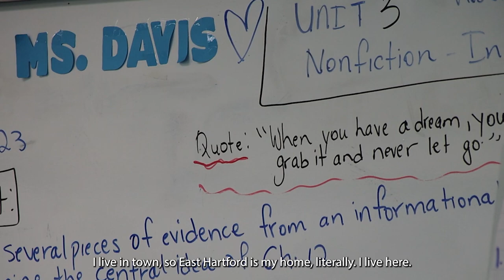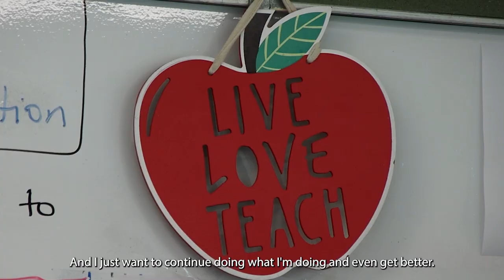EHPS STAFF SPOTLIGHT: Gaunet Davis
Gaunet Davis is a 7th grade English and Language Arts Teacher at East Hartford Middle School and the 2024 District Teacher of the Year for East Hartford Public Schools. Her warm personality she brings to school each day combined with her high standards and expectations inspire not only her students, but also her colleagues.